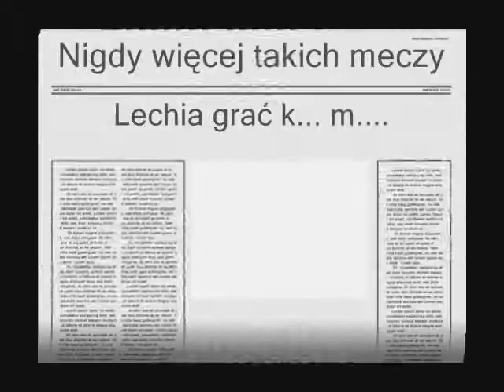2006.04.07.Ruch Chorzów - Lechia Gdańsk 3:0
[Autor: LeszekLV] Bramki: Śrutwa 17, Mikulenas 64, 90 3